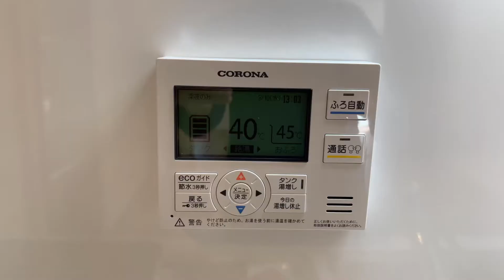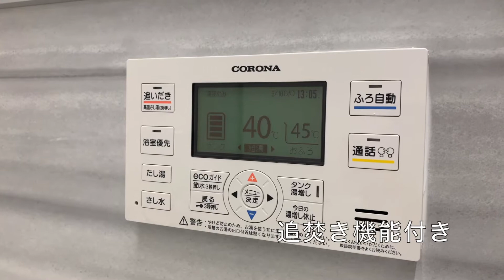丸ノ内線「方南町」駅より徒歩6分‼︎新規内装リノベーション済の2LDK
東京メトロ丸ノ内線「方南町」駅より徒歩6分
昭和57年2月完成
新規内装リノベーション済
2LDK（49.48㎡）

　2003年〜　　埼玉県の不動産賃貸仲介・管理会社勤務
　2017年〜　　東京都の不動産売買仲介会社勤務
　2020年〜　　独立して不動産会社設立